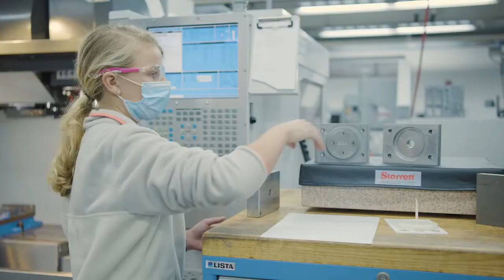RCC Manufacturing Technology Activity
We hope you enjoy the activity and get a glimpse of what a career in this pathway could look like. Please share a photo of your activity (and you with parent/guardian approval) on Instagram using VirtualPathwayDay2021. Visit Randolph.edu for more information on a pathway that interests you or watch the other videos in this playlist or check out the Program Pathway Overview playlist.